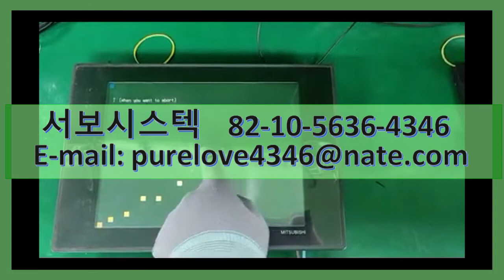MITSUBISHI GRAPHIC OPERATION TERMINAL A975GOT-TBA-B A9GT-BUSS SERVO REPAIR